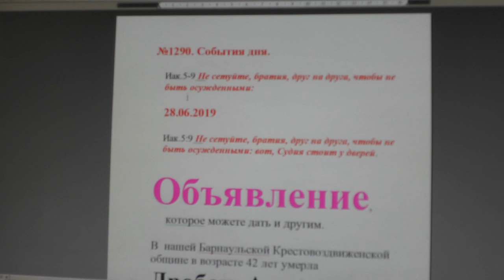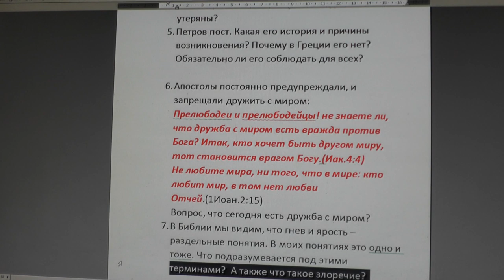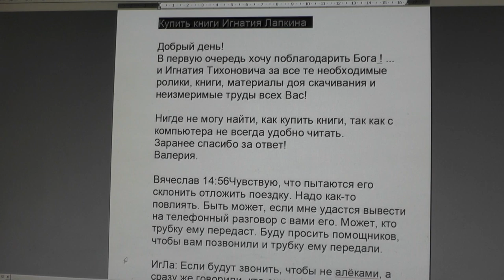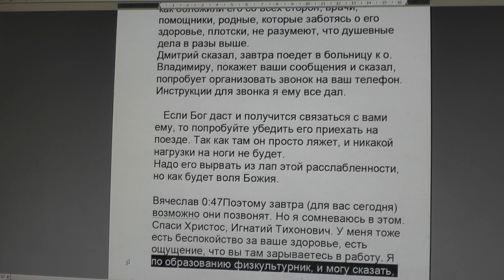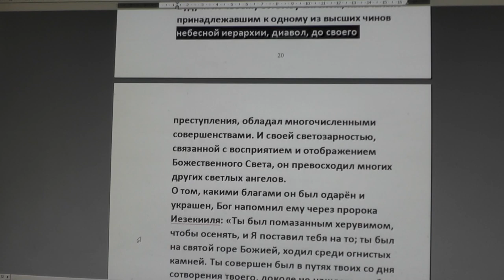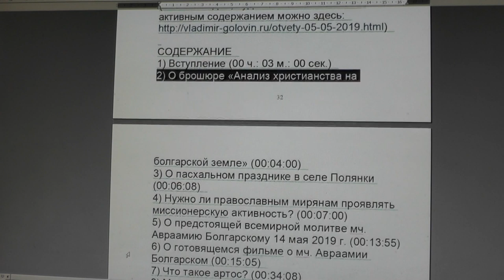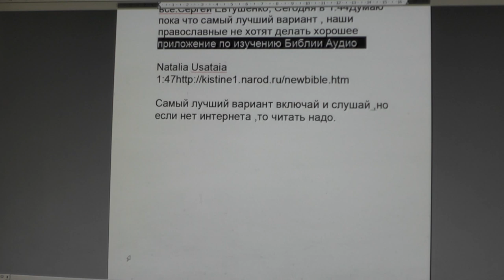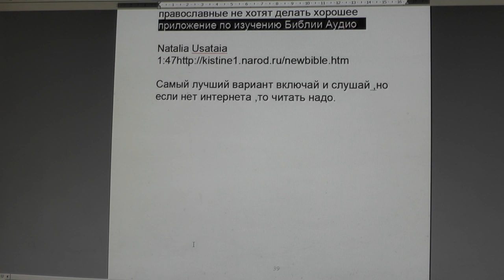№1290. События дня. Иак. 5:9 Не сетуйте, братия, друг на друга, чтобы... 28. 06. 2019